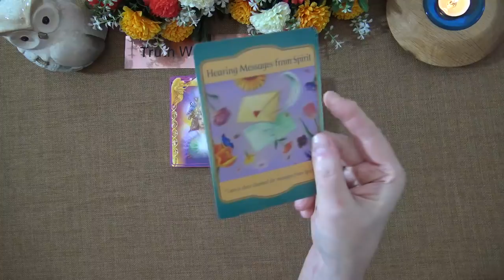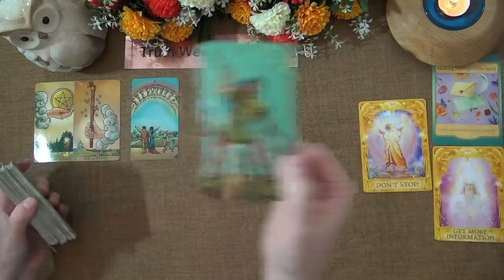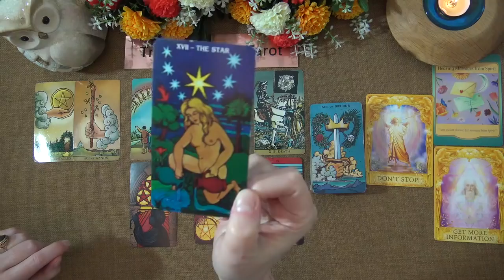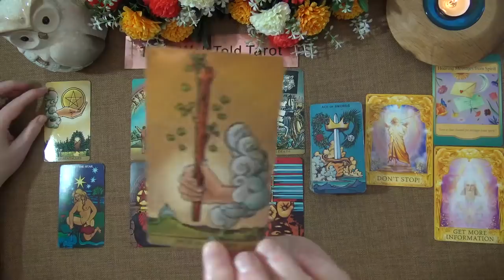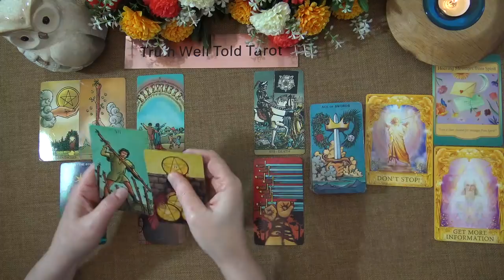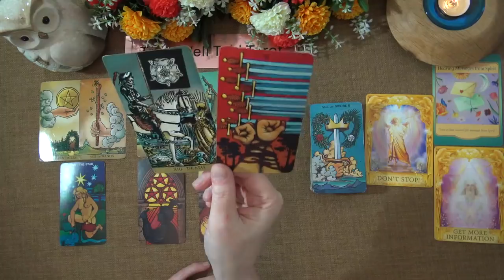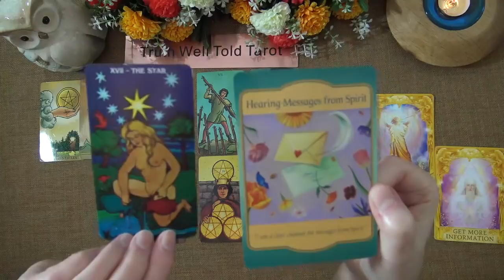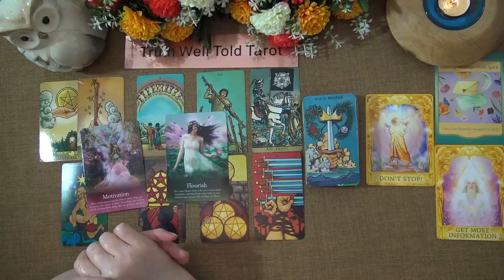LIBRA MAY 2021 TAROT READING "A MAJOR BREAKTHROUGH LIBRA! 3 X ACES!!" Truth Well Told Tarot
Welcome to the Truth Well Told Tarot Channel on YouTube! I hope you enjoyed the Libra May 2021 Tarot Reading. I'm an Intuitive Tarot Reading and I offer general daily tarot, weekly tarot and monthly tarot readings. Unfortunately I don't offer personal readings.

Andrea xx